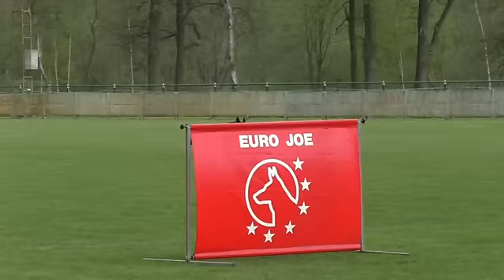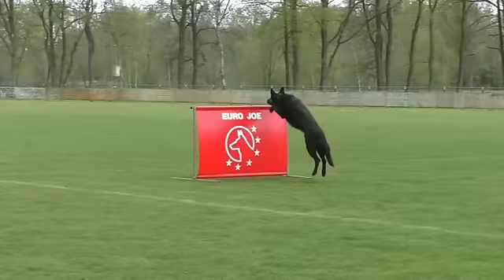Ackey Levemar IPO3 B-93